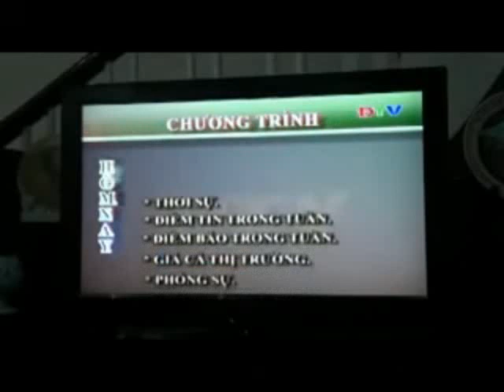TH Điện Biên | Đài hiệu - GTCT hôm nay (06?.12.2011)